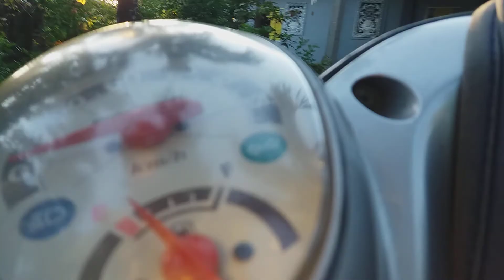Video | Tân Phú Đông 17 | Thị Xã Gò Công | Travel